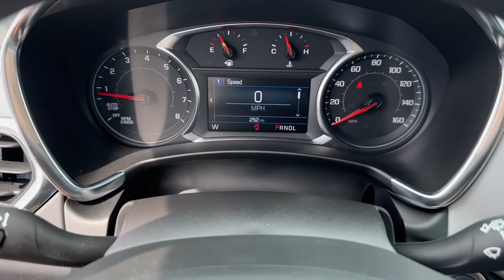2024 Chevrolet Equinox Lithia Springs, Douglasville, Powder Springs, Smyrna, Atlanta, GA 24914A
Mosaic Black Metallic Used 2024 Chevrolet Equinox LS available in Lithia Springs, Georgia at John Thornton Chevrolet. Servicing the Douglasville, Powder Springs, Smyrna, Atlanta, GA area.

ONE OWNER W/ CLEAN CARFAX ONSTAR NAVIGATION APPLE CARPLAY BLUETOOTH DUAL POWER SEATING REAR BACKUP CAMERA ALLOY WHEELS BEST COLOR COMBINATION BALANCE OF FACTORY WARRANTY NON SMOKER VEHICLE SERVICE RECORDS AVAILABLE SIDE BLIND ZONE WARNING LOCAL TRADE CALL . Odometer is 3330 miles below market average!brbrbrThank you for considering this beautiful 2024 Chevrolet Equinox LS finished in stunning Mosaic Black Metallic with Medium Ash Gray Cloth.brbrGO WEST to John Thornton Chevrolet Celebrating 60 Years Selling Chevy since 1957! Thank you for your interest in John Thornton Chevrolet! We happily serve Lithia Springs Douglasville Smyrna Marietta Kennesaw Vinings Atlanta Dallas Acworth Villa Rica and proud to be your Chevrolet Dealer for all of West Georgia by providing quality automotive services and unrivaled customer service.